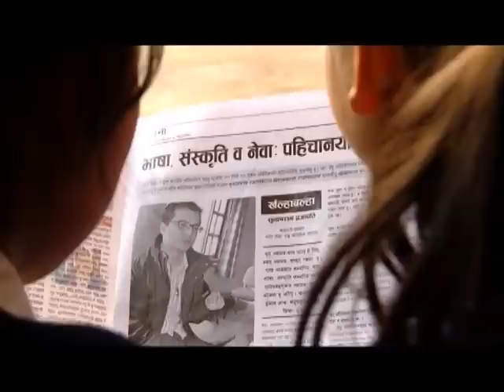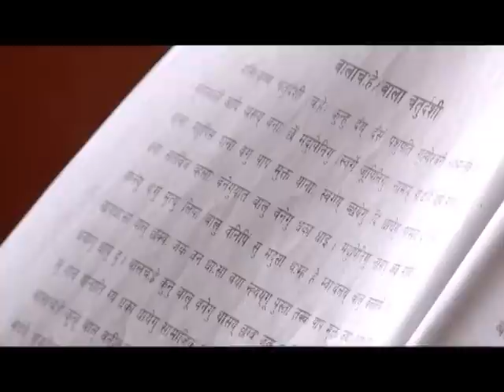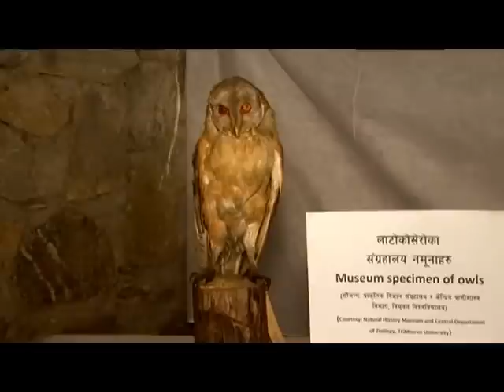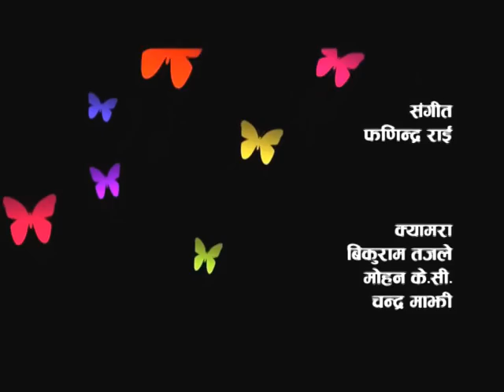NayaPusta-177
Though Anju is from Tamang community and her mother tongue is Tamang, she is fluent  in Nepali and  Newari languages, she is taking her education in Nepal Bhasa (Newari language), because she want preserve the languages of Nepal. On the International Mather Language Day, NayaPusta chat with kids like Anju who are in love with languages.
Kids enjoy the Nepal Owl Festival 2016 which was organized on 19 and 20 February at the beautiful village  Sikles of  Kaski district. Japanese and Nepali  students  dances during the festival and share their thoughts about each other.
This week National Kids Drama Festival was started.
The first planetarium of Nepal started to attract lot of kids. They share their experience.